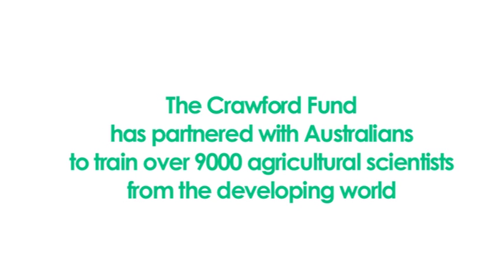John Schiller, Part of my heart will always be here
The Crawford Fund's training program engages Australian researchers in training groups and individuals from developing countries in a wide range of skills and technologies relevant to agricultural research projects often supported by Australian development assistance. Dr John Schiller has lived much of his life in Asia and is now engaged in training with the Fund. He explains here his connections to the training, the trainees and in general to Asia.